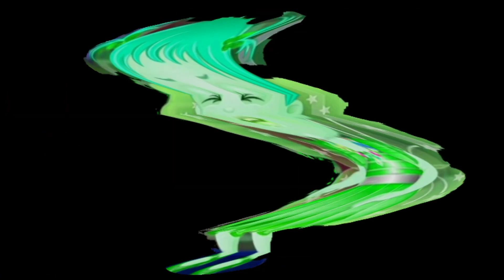Маша и Медведь - Осторожно, ремонт - Создатели V2